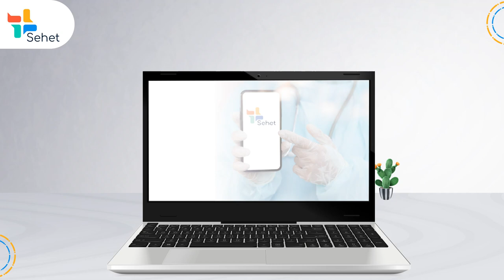Why Sehet? Your Ultimate Healthcare Solution.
Embark on a healthcare revolution!

This video is crafted for hospital owners seeking operational efficiency.

Explore the potential of integrated software, audio-video consultations, health cards, digital prescriptions, and seamless OPD/IPD management.

Transform your hospital experience with modern healthcare solutions today!